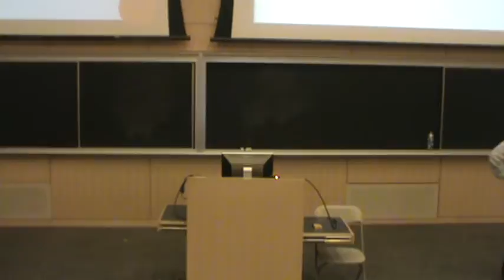Open Classroom- 10/29/09- #1- Bluestone, Grogan, and Goldstein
The 21st Century City: Urban Opportunities & Challenges in a Global Context

Topic for 10/29/2009: Urban Education

Lectures:
Barry Bluestone- Barry Bluestone, Director of the Kitty and Michael Dukakis Center for Urban and Regional Policy and Dean of the School of Public Policy and Urban Affairs
Paul Grogan- President and CEO, The Boston Foundation
Michael Goldstein- Founder, MATCH Charter School
Chris Gabrieli- Founder and Chair, Mass 2020

The Open Classroom Policy Series is a graduate-level public policy seminar that is open to the public. Each semester, the the School of Public Policy and Urban Affairs selects a critical and relevant topic as the Open Classroom for that semester.